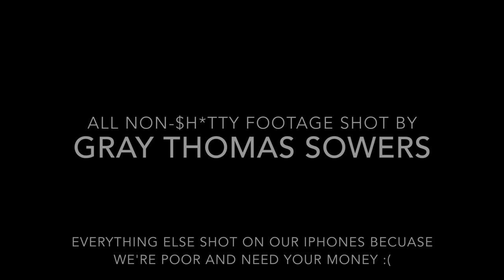IndieGoGo video for Backlash Brewery & Taproom